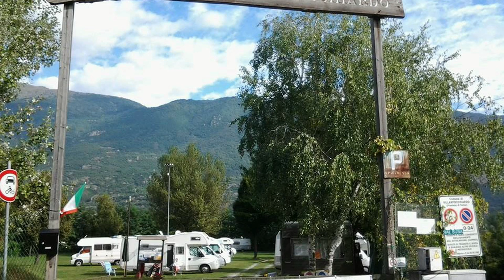L'isola del Villar che C'è